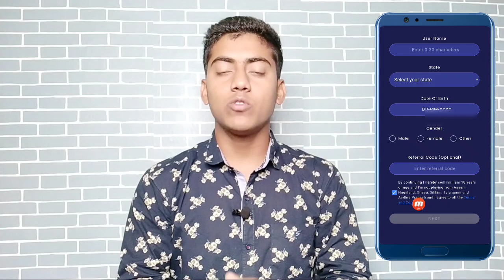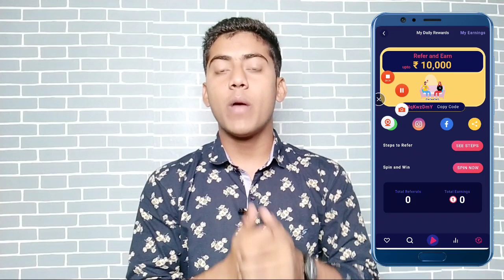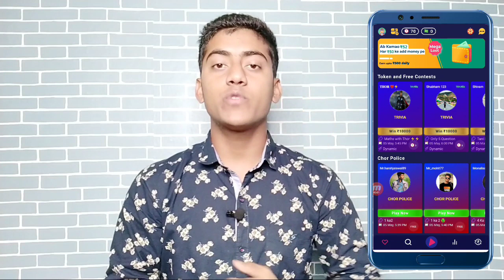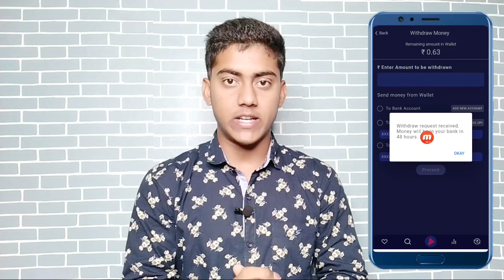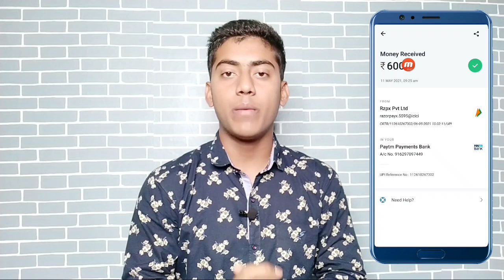Refer & Earn Upto ₹10,000 | Play Game And Earn Paytm Cash | Instant Payment Dene Wala App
helo guys ajki is video mein up logo ko bata yunga ek earning app ke bare mein jisme game khel kar bohat sare paytm cash earning kar shakte ho or instant payment deta hai uske liye video ko last tak dekho .

⚫  Refer Code :-32VJr1eX

@Technical Ghosh

                         🙏 Content Cover 🙏

1.Refer & Earn Upto ₹10,000
2.Play Game And Earn Paytm Cash
3.Instant Payment Dene Wala App
4.Instant Payment Dene Wali App
5.Instant Payment Dene Wala App
6.Play Game Earn Paytm Cash
7.Play Game Earn Paytm Cash 2021 Without Investment
8.Play Game Earn Paytm Money
9.Play Game Earn Paytm Cash 2021
10.Play Game Earn Money Without Investment
11.Free Play And Earn Paytm Cash
14.Game Khel Kar Paise Kaise Kamaye
15.Technical Ghosh

⚫ Technical Ghosh